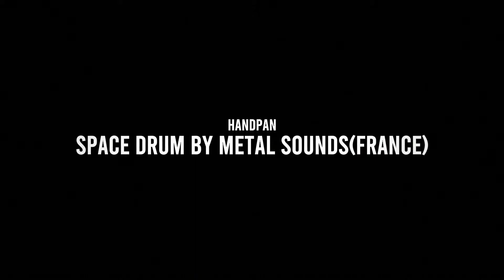Roohani Music Video